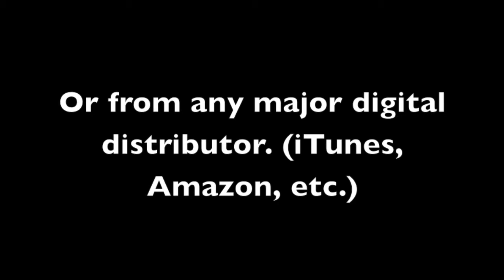Go Get It (Low Key) Originally Performed by Mary Mary (Instrumental Track) SAMPLE